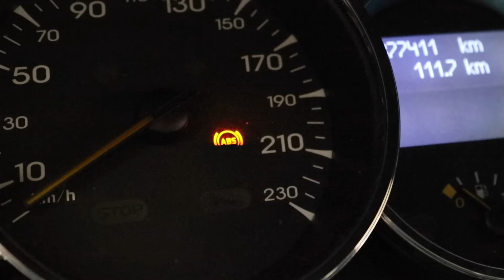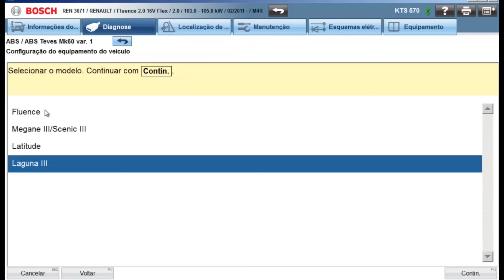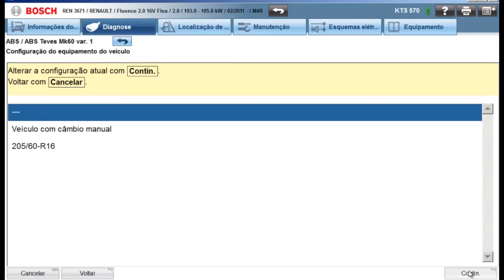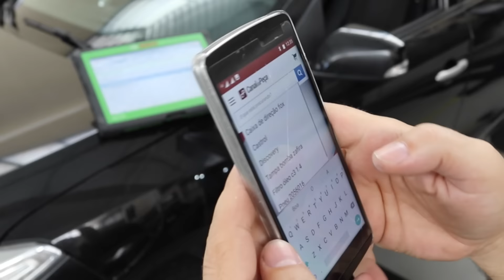Dr CARRO ABS ACESA - TROCOU PNEU E NÃO RECONFIGUROU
Scanner KTS570 + TABLET PC DCU130 - BOSCH

ATENÇÃO